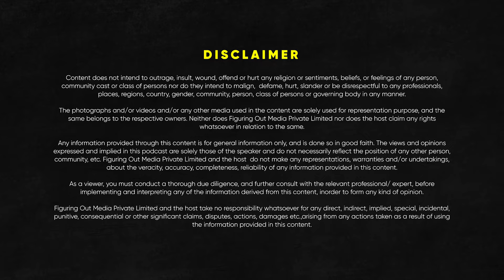How To Choose A Good Lawyer For Your Court Case? - Amish Aggarwala | Raj Shamani Clips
Featuring - Amish Aggarwala

In today’s episode of Figuring Out, we have Amish Aggarwala in conversation with Raj Shamani. He is an Advocate on Record in the Supreme Court of India. He has in-depth experience of different types of cases especially male-centric and a lot of those stories are covered in today’s episode.

In this episode, we talked about the reality of the Indian judiciary system, how much bribing is still happening in the legal proceedings, who takes the most bribes, and corruption among investigating officers. We then talked about what happens in court for most cases, and what happens when someone is accused of a fake case. And rules one should follow when trapped in a fake case.

Towards the end, we talked about what happens when an accused runs away to a different state or out of the country, what happens when a fake case is made on NRIs, and stories of men who were accused of fake cases. We also discussed how to choose the right lawyer and whether it is legal for police to beat people.